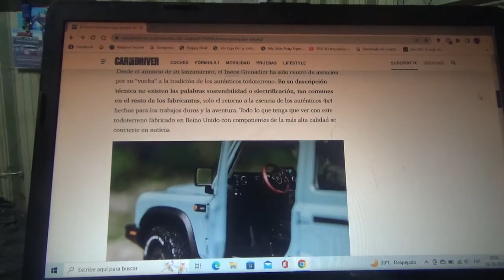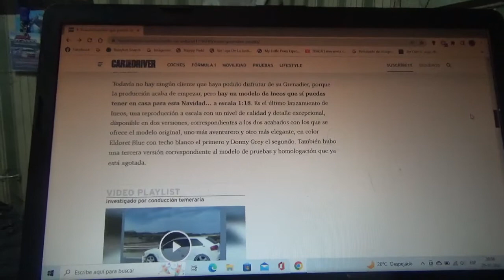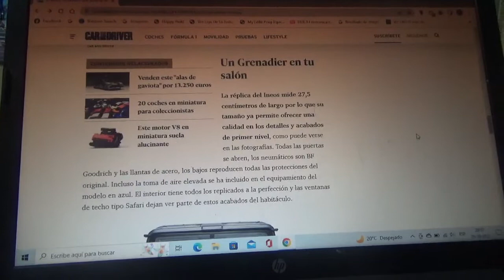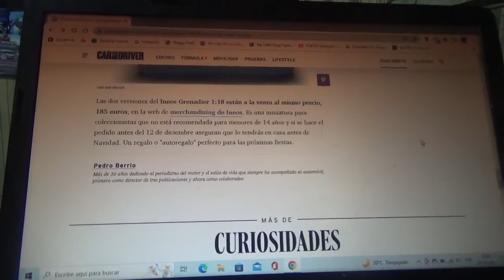Esta es una nueva réplica a escala 1:18 del Ineos Grenadier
Ahora puede ser de cualquiera esta versión en miniatura a escala 1:18 del nuevo 4x4 británico con esencia de todoterreno clásico creado por la compañía química de Reino Unido